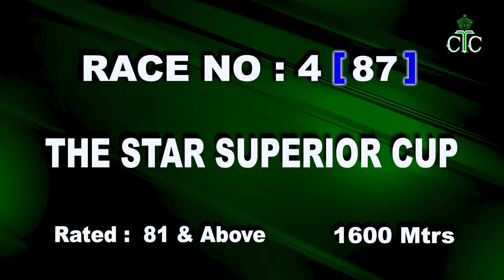Calcutta Race Preview of 31st January 2024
Royal Calcutta Turf Club, Calcutta Races, Winter Meeting, Sixth day, Wednesday, 31st January 2024 ,  Race Preview

FIND HERE RACE PREVIEW :
0:00  Welcome
00:12  RACE NO 1
02:59  RACE NO 2
05:57  RACE NO 3
09:57  RACE NO 4
12:03  RACE NO 5
13:51  RACE NO 6
16:41  End
16:54 Thank You